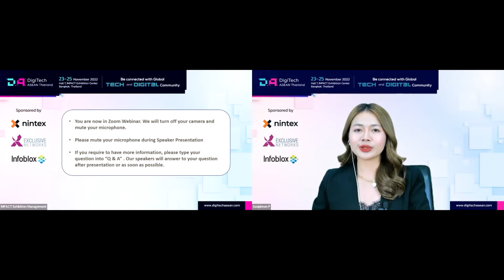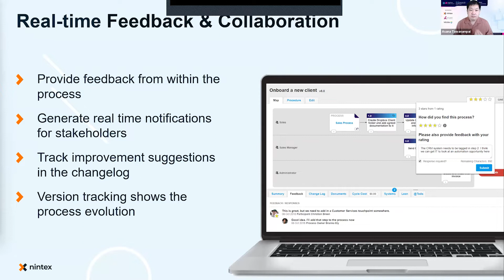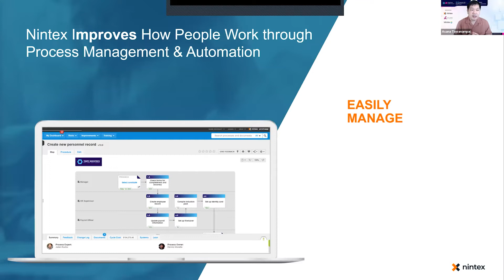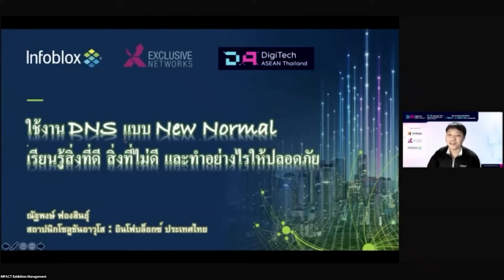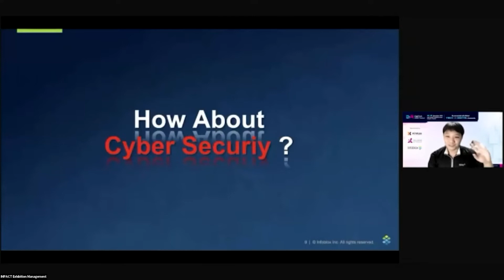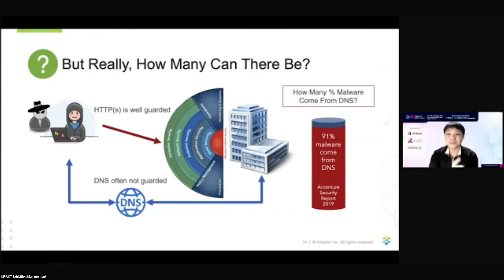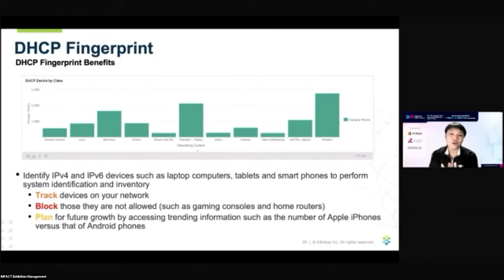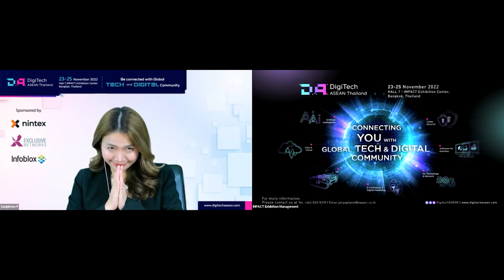เตรียมพร้อมองค์กรอย่างไรให้รอดในปี 2022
DIGITECH ASEAN THAILAND WEBINAR SERIES : JANUARY 2022
18 January, 2022 : 14.00 – 15.15 Hrs.
(Bangkok Time)